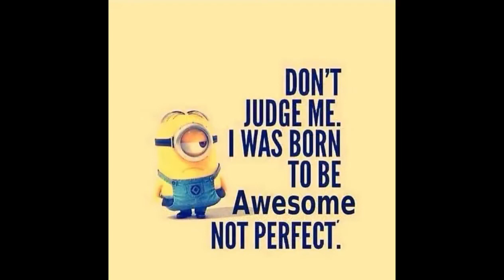Outplayed Sami1402 "Miss Fortune" | Rank S on Morgana patch 12.17 Rank SOLO Support Carry KDA 5/0/28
Internet Service Provider:
    TBA

Video Output:
    17'inch CRT Monitor 85Hz
    32'inch LED TV/Monitor HUG 60Hz

Computer Information:
    Manufacturer:  Trigem Computer, Inc.
    Model:  DreamSys
    Form Factor: Desktop

Processor Information:
    CPU Vendor:  GenuineIntel
    CPU Brand:  Intel(R) Core(TM) i3 CPU         540  @ 3.07GHz
    CPU Generation: 4th Gen

Video Card: ZOTAC GT 730 2gb 128bit DDR3
    Driver:  NVIDIA GeForce GT 730
    DirectX Driver Name:  nvldumd.dll
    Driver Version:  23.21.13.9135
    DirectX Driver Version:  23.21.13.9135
    Driver Date: 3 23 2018
    OpenGL Version: 4.6
    Desktop Color Depth: 32 bits per pixel
    Monitor Refresh Rate: 59 Hz
    DirectX Card: NVIDIA GeForce GT 730
    VendorID:  0x10de
    DeviceID:  0xf02
    Revision:  0xa1
    Number of Monitors:  1
    Number of Logical Video Cards:  1
    Primary Display Resolution:  1366 x 768
    Desktop Resolution: 1366 x 768
    Primary Display Size: 27.56" x 15.35" (31.54" diag)
                                            70.0cm x 39.0cm (80.1cm diag)
    Primary Bus: PCI Express 16x
    Primary VRAM: 2047 MB
    Supported MSAA Modes:  2x 4x 8x

Sound card:
    Audio device: Speakers (V8)

Miscellaneous:
    UI Language:  English
    Total Hard Disk Space Available:   Mb
    Largest Free Hard Disk Block:   Mb
    OS Install Date:
    Game Controller: Xbox 360 Controller detected

Storage:
    Number of HDDs: 1
    HDD sizes: 1000G